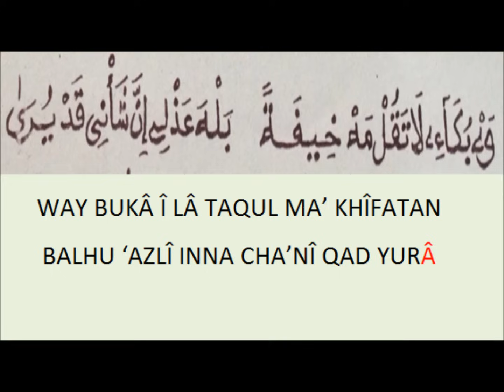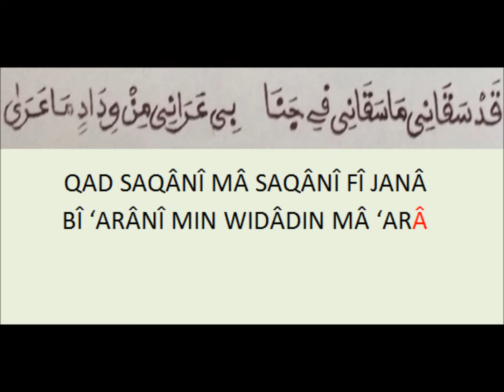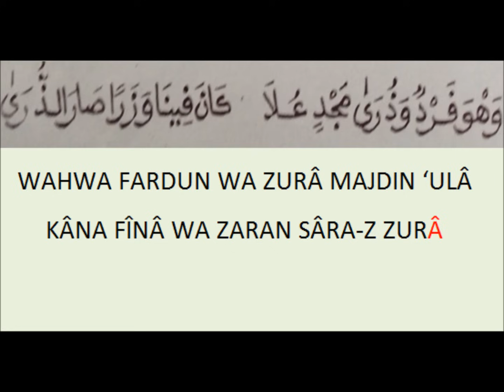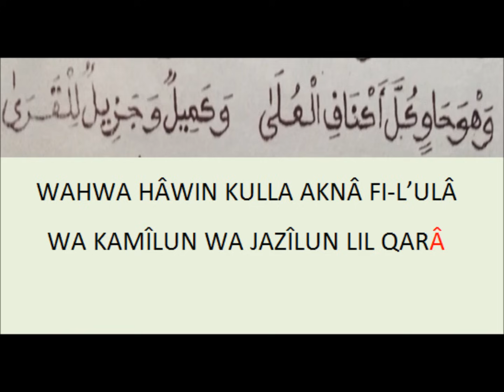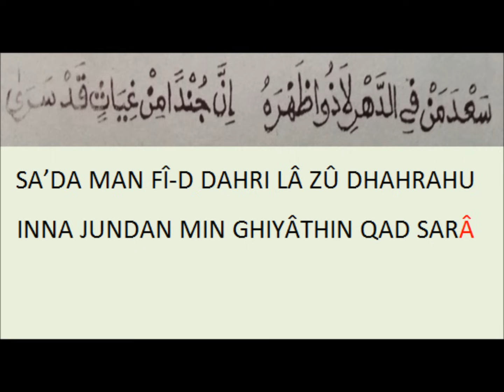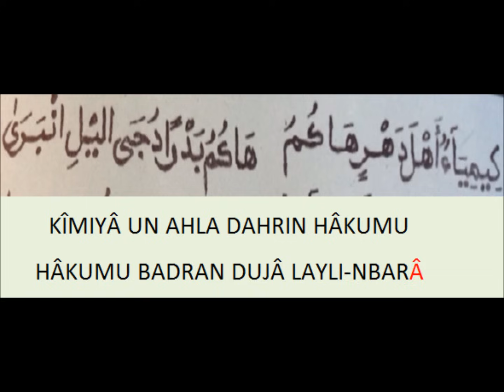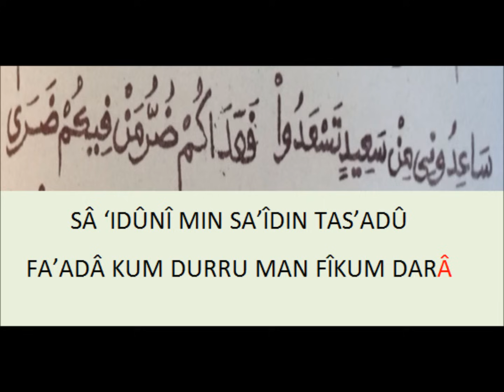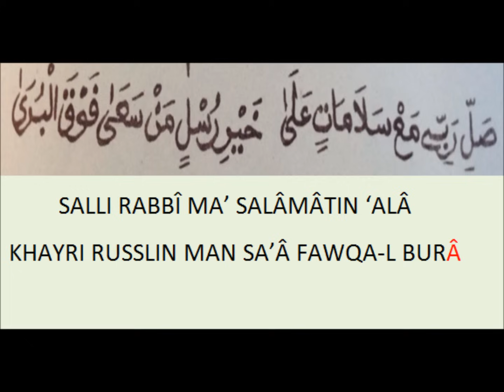haja qalbi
Haja Qalbi de Serigne Babacar Sy interprété par Doudou Kende Mbaye (avec texte en arabe et transcription)